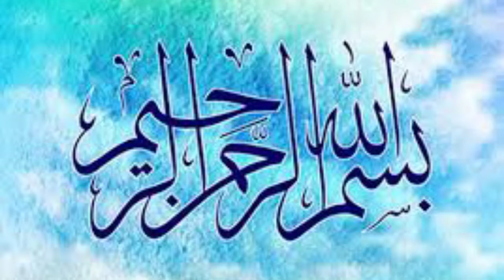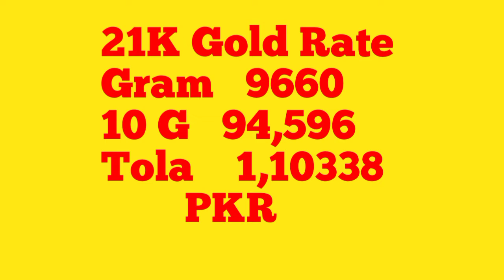Gold Rate Today | Today Gold rate in pakistan | Gold rates | Gold rate in pakistan news |19 November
Follow search Terms are covered in this video

Gold is a very precious metal.Salespeople rate is a little lowe , Gold jewelry is very popular among women of all ages.Gold is not only jewelery in Pakistan but also a tradition.Gold jewelry is considered traditional in Pakistan. Every day, the price of gold varies.Gold prices in Pakistan, or, prices are directly linked to the economy.  Changes in prices also cause changes in the economy. Investors and women in particular understand the importance of gold prices. Prices for the latest gold price in Pakistan.Which includes 10 grams, |Gold is a very precious metal.Salespeople rate is a little lowe , Gold jewelry is very popular among women of all ages.Gold is not only jewelery in Pakistan but also a tradition.Gold jewelry is considered traditional in Pakistan. Every day, the price of gold varies.Gold prices in Pakistan, or, prices are directly linked to the economy.  Changes in prices also cause changes in the economy. Investors and women in particular understand the importance of gold prices. Prices for the latest gold price in Pakistan.Which includes 10 grams,